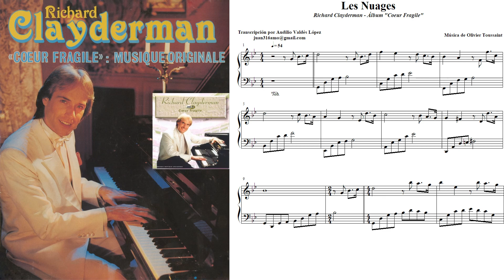Les Nuages - Partitura de Richard Clayderman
LES NUAGES es la tercera pieza musical a piano publicada en el álbum de piezas originales de Richard Clayderman llamado COEUR FRAGILE '84
Esta es otra de las piezas más nostálgica que ha compuesto Olivier Toussaint similar a su famosa melodía: Nostalgie.